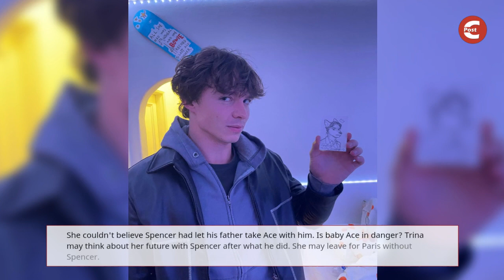General Hospital Spoilers: Tuesday, January 23; GH Tuesday Spoilers | GH 1/23/24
General Hospital spoilers reveal that there are more shockers and shakeups. Spencer Cassadine loses the love of his life. Tracy Quartermaine plots to turn the tables on Scott Baldwin and Lucy Coe. Curtis Ashford is ready to see the doctor and determine whether he will regain his legs. Check out the latest spoilers.